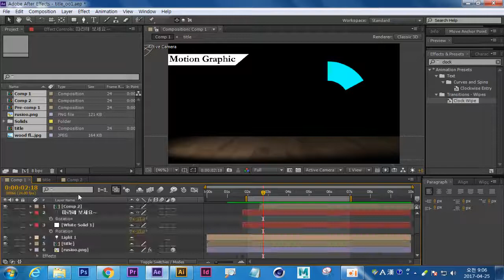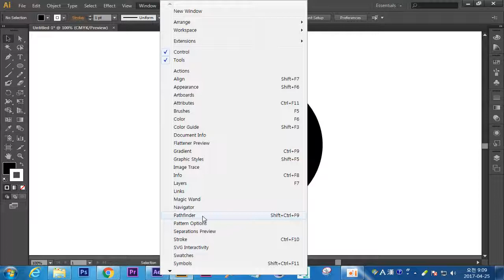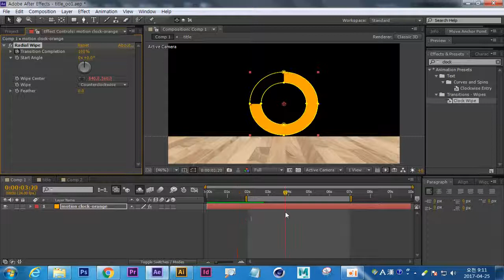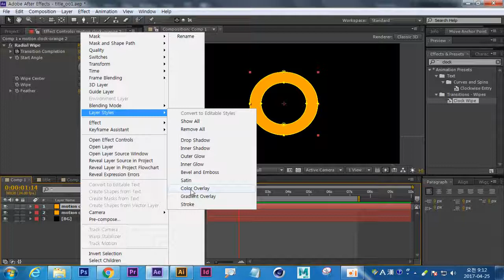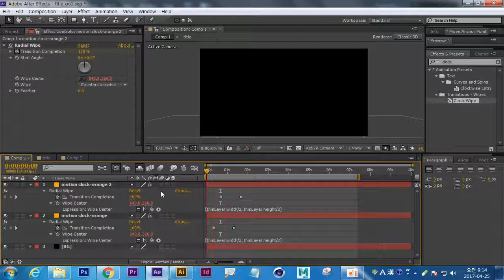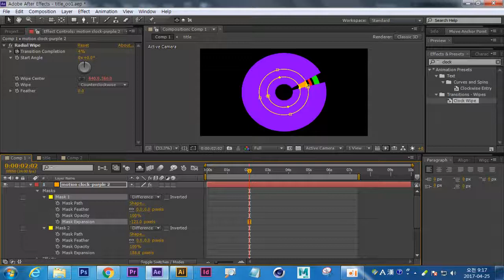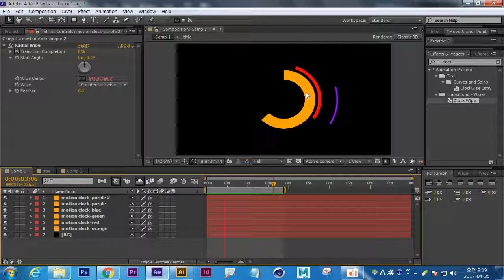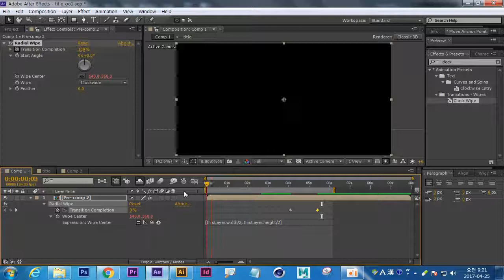[Aftereffect] motion clockwipe part1